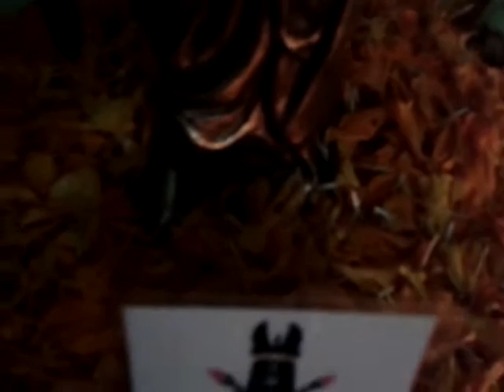Sadguru Shri Aniruddha Bapu Darshan on the ocacsion of Shri RanChandika Prapatti '2012 @ my home